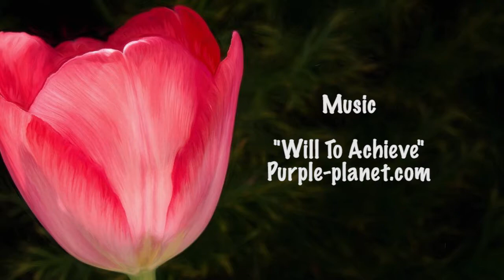Southborough Library presents the Southborough Cultural Arts Council 2020 Awards Reception 2-27-2020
The Southborough Cultural Arts Council held it's award ceremony for the 2020 grant recipients at the Southborough Library.